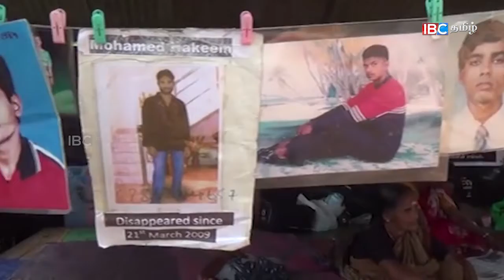காணமல் ஆக்கப்பட்டோரின் உறவினர்கள் ஜனாதிபதி உடன் பேச்சி வார்த்தை நடத்தவுள்ளனர்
காணமல் ஆக்கப்பட்டோரின் உறவினர்கள் ஜனாதிபதி உடன் பேச்சி வார்த்தை நடத்தவுள்ளனர் | Missing Person Protest | Sri Lanka War | Sri Lanka Tamil News